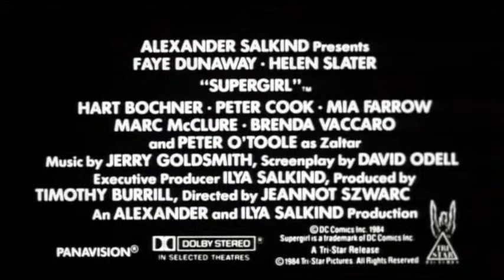SuperGirl (1984) Trailer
Supergirl is a 1984 superhero film directed by Jeannot Szwarc. It is based on the DC Comics character of the same name and is a spin-off to Alexander and Ilya Salkind's Superman film series. The film stars Faye Dunaway, Helen Slater as Supergirl, and Peter O'Toole, with Marc McClure reprising his role as Jimmy Olsen from Superman.